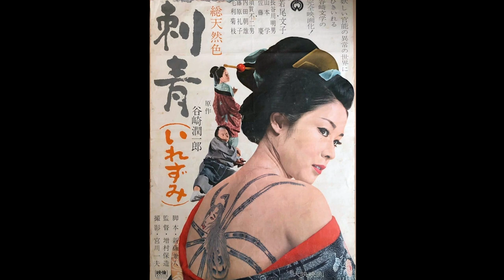Irezumi (1966) score selections, music by Hajime Kaburaji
Selected score tracks from from Irezumi (1966), music by Hajime Kaburaji
1.  Daiei  Mark / Main Title     0:00
2.  Tattoo     3:46
3.  Tokubei Is Next    5:00
4.  Spring Thunder on a Roaring Night     7:51
5.  Ending     9:31